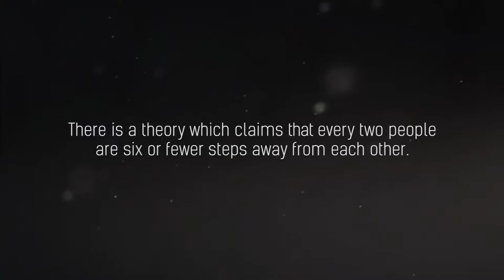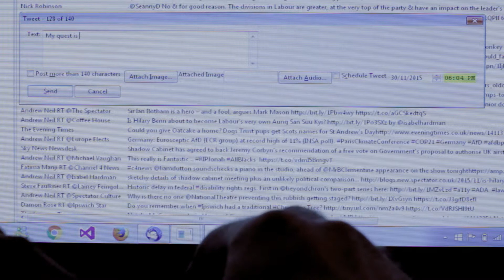A Common Connection - Official Trailer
Paul is a software engineer from Glasgow and he knows five languages. He uses a microwave that can speak. Grandma Dobrinka is a housewife from Gudevitsa - a small village in Bulgaria and she knows only one language - Bulgarian. Grandma Dobrinka uses an oven, fuelled by wood. Paul is blind but he has travelled all over the world while Grandma Dobrinka‘s eyes have seen only the beauty of Gudevitsa. The film follows a journey starting from Paul with the idea of reaching Grandma Dobrinka through several connections. The goal of the film is to show the way we connect with each other and the world around us – and how a camera and the film making process can capture this.

The film is an experiment which tests the “six degrees of separation” theory. This theory claims that everyone is six or fewer steps away, by way of introduction, from any other person in the world. This means that a chain of "a friend of a friend" statements can be used to connect any two people in a maximum of six steps.

Color Grading by Hristo Petkov